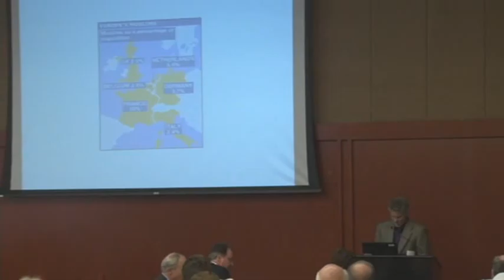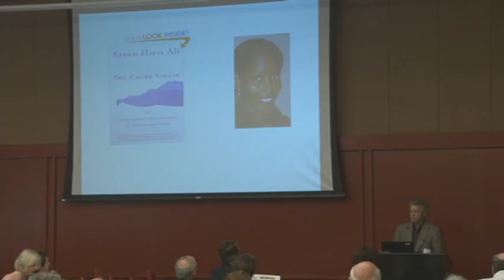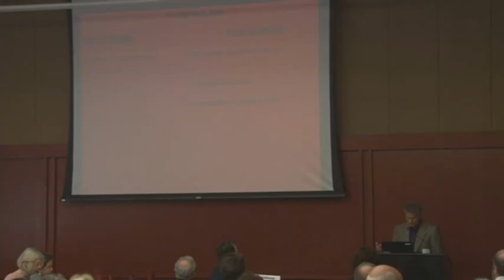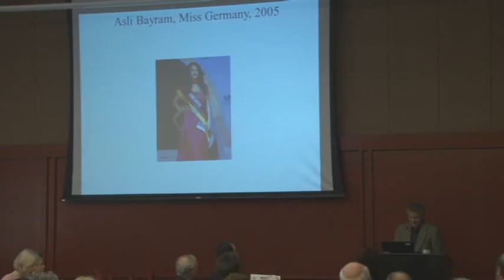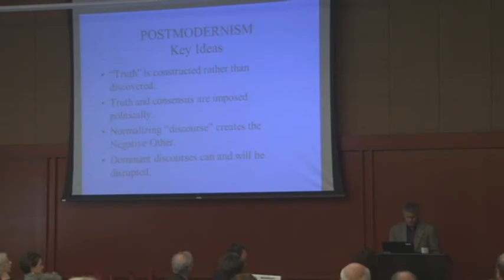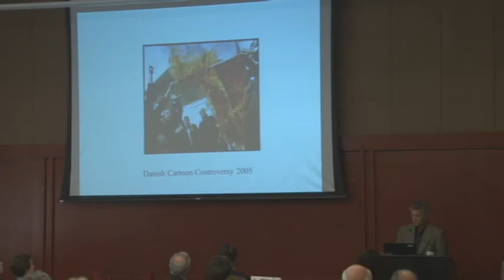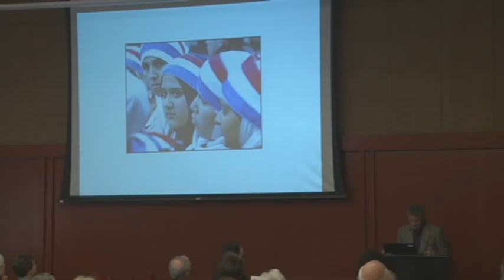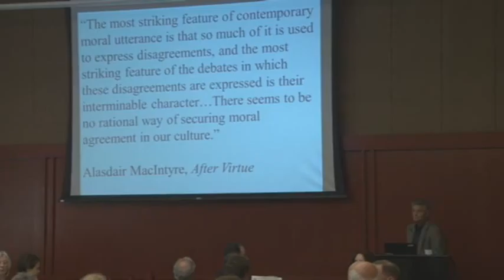Trinity University Food For Thought - Peter O'Brien, Ph.D.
Trinity University
San Antonio Alumni Chapter
Food for Thought Lecture